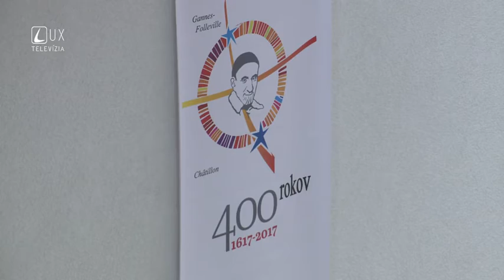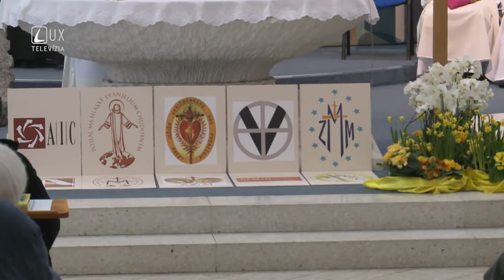SVÄTÁ OMŠA Z KOSTOLA SV VINCENTA DE PAUL -TV Lux 28.1.2017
Sv.omša z Kostola sv. Vincenta de Paul v Bratislave 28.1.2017
Záznam z Kostola sv. Vincenta de Paul v Bratislave, pri príležitosti 400. výročia zrodu vincentskej charizmy. Viac o udalosti si môžete prečítať na webových stránkach zasvatenyzivot.sk.

Hlavným celebrantom je Mons. Stanislav Zvolenský, bratislavský arcibiskup a metropolita. Slávnostným kazateľom J. E. Mons. Milan Šášik CM, gréckokatolícky biskup a eparcha Mukačevskej gréckokatolíckej eparchie na Ukrajine. Prítomným sa prihovorí aj o. Jaroslav Jaššo CM, provinciál Misijnej spoločnosti sv. Vincenta de Paul.
Spievať bude zbor Eleos.